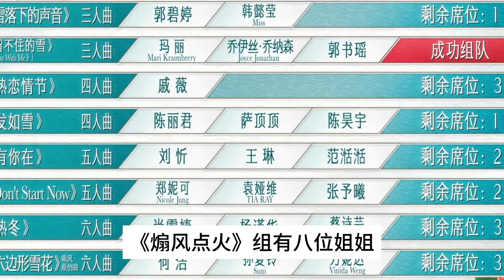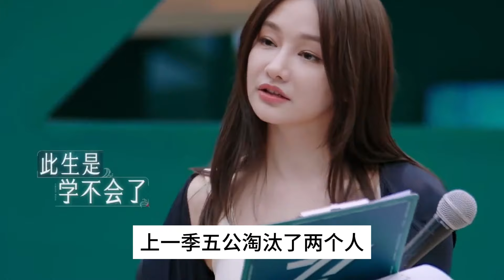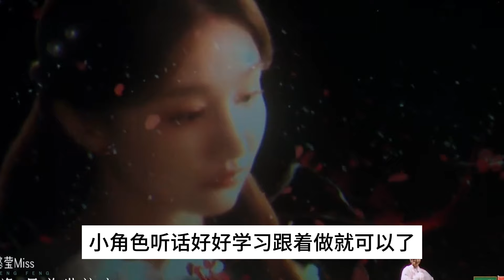《浪姐5》五公谢金燕蓄势待发再献冲锋，郑妮可被打得无从还手，陈丽君局面紧张！陈浩宇吃了哑巴亏！浪姐5